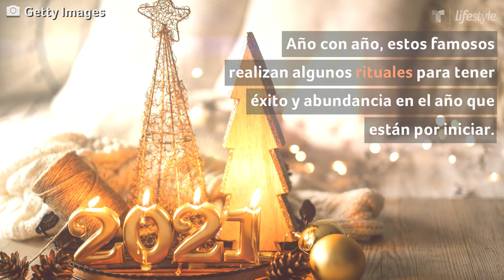Los rituales de los famosos para recibir el año nuevo | Astrología | Telemundo Lifestyle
Algunos famosos como Carmen Villalobos, Thalía y Marjorie de Sousa han compartido cómo se preparan para recibir con la mejor energía el año nuevo.